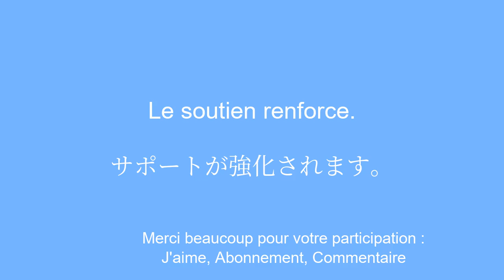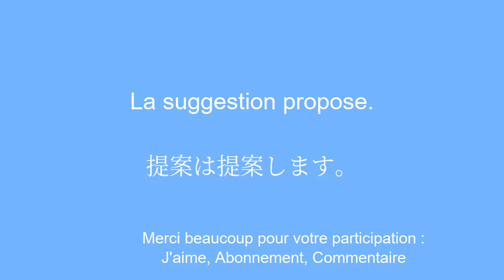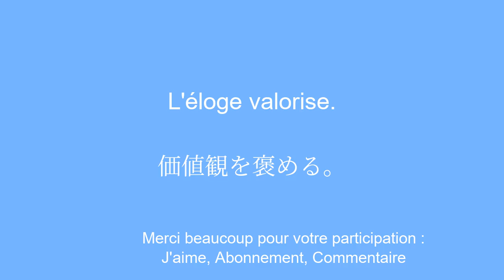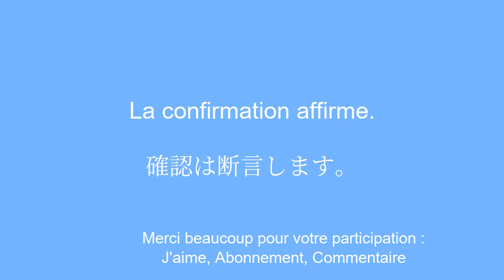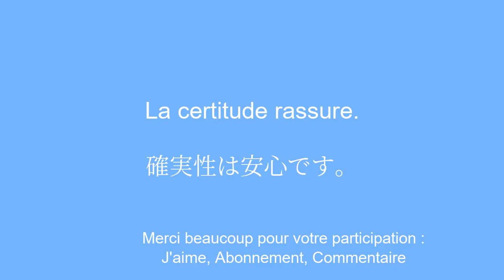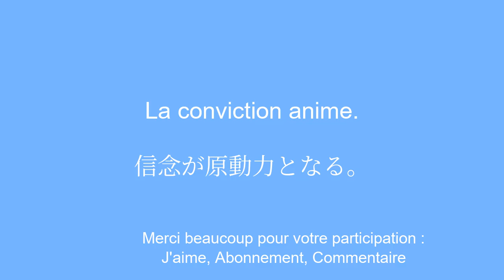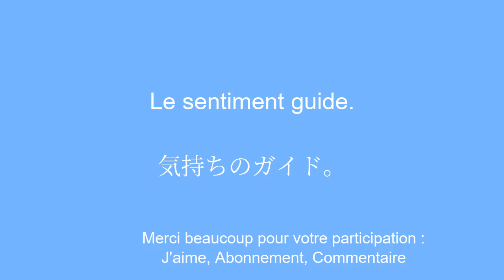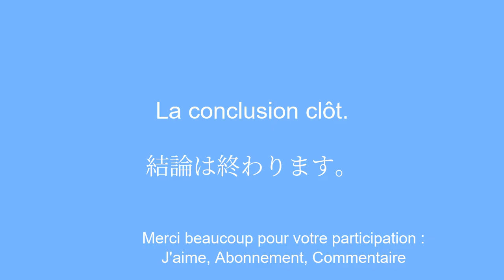MaÃ®trisez l'art du dialogue apprendre le japonais : le partage,la reaction